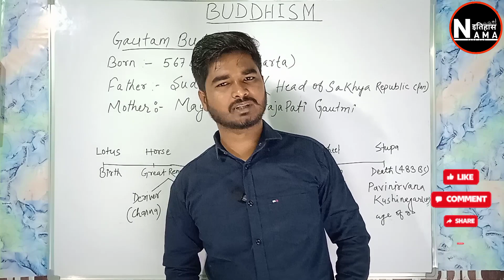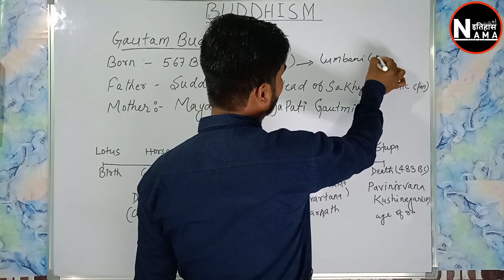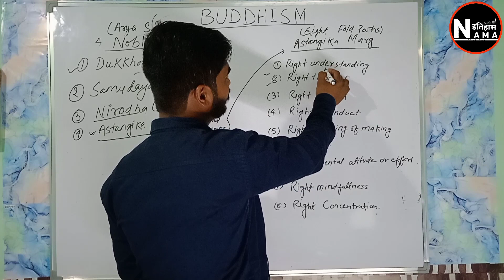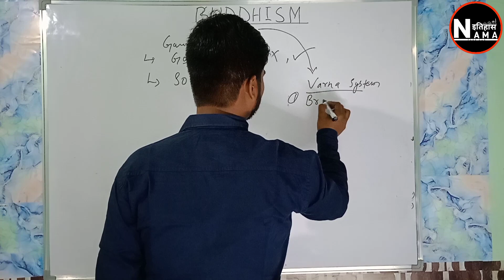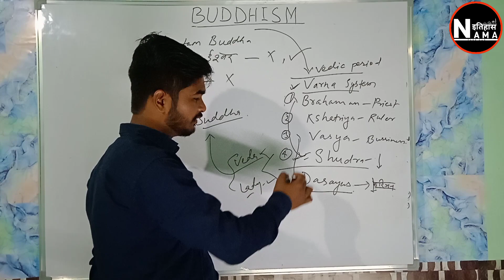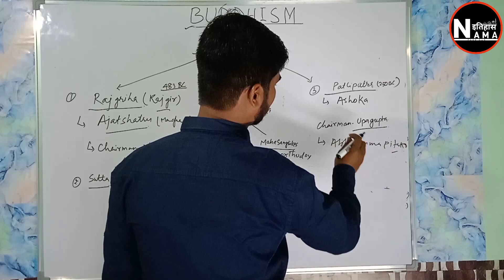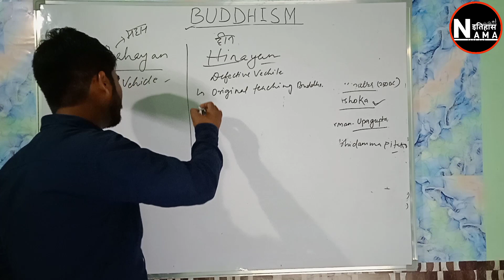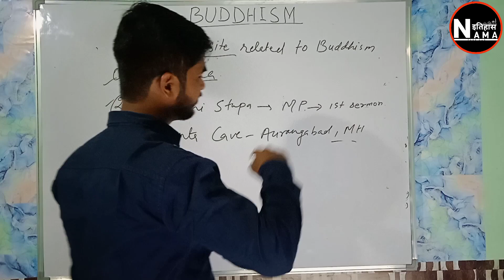History of Buddhism and Mahatma Buddha | class 12 NCERT | Ancient Indian history | CUET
History of Buddhism and Mahatma Buddha

complete syllabus of CUET 2023 will provide on this channel.